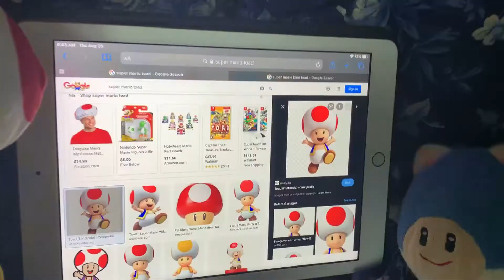Paper Mario Bros - Lazy Princess Peach!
Princess Peach doesn't want to clean her own house so she bosses the Toad's to do it!